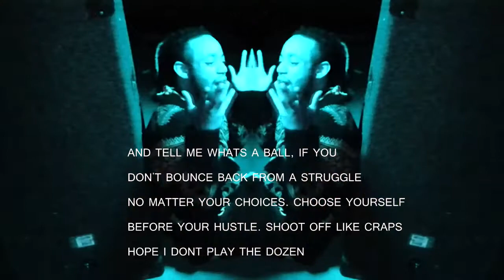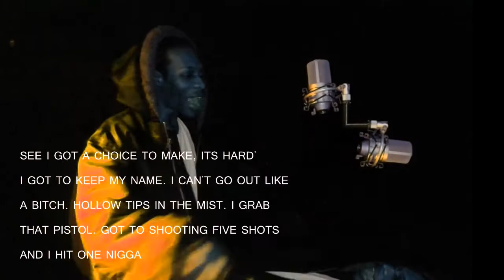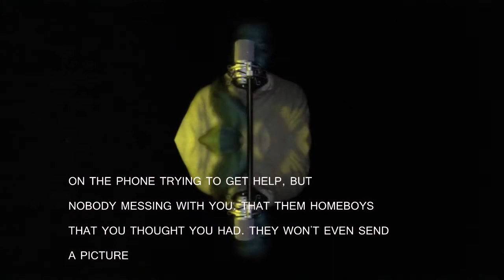TO BE THE MAN OR BAIT FEAT. PSY, WESTSIDE/ICE COLE/NINE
TO BE THE MAN OR BAIT
FEAT. PSY, WESTSIDE/ICE COLE/NINE
PRODUCED BY PSY, WESTSIDE